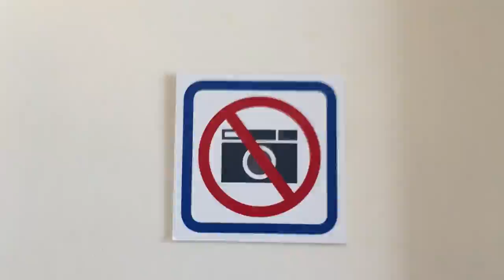Big Phone Problems (ABL 004)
The iPhone 6 Plus is a BEAST. It's bigger in every way including how loud it can get. The first day I used the alarm, I about had a heart attack. Also, I can't find anywhere to put the phone other than my pocket or lap when traveling. It won't fit in dash consoles or cup holders. Do you have a big phone (5+ inches)? If so, where do you put it when you're driving?

- LINKS -

- CREDITS -

Episode 004, September 22, 2014: "Big Phone Problems"

Motion Graphics by:
Sebiche Argentino

Theme Song:
“A Beautiful Life” by Tim McMorris

Other gear used in the making of A Beautiful Life: Rode SmartLav+, Impact Light Kit (Cans, Light Stands, & Diffusion Umbrellas).